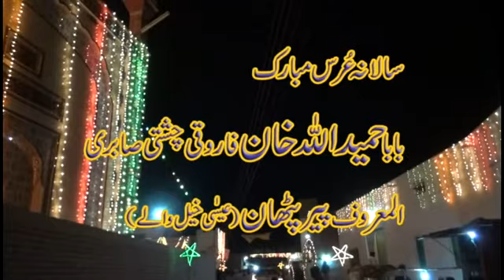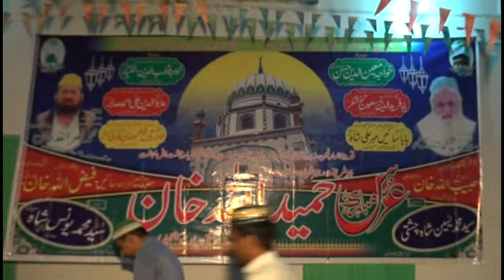introduction of Mizaar and Peer Sahiban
ALLAH MUHAMMAD CHARYAAR HAJI KHUWAJA QUTAB FAREED